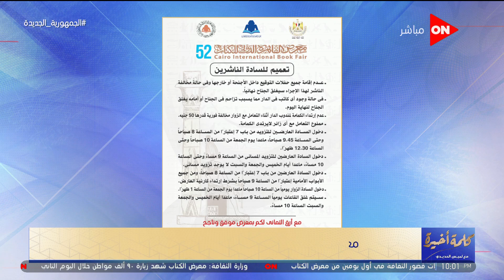كلمة أخيرة - لميس الحديدي عن الإقبال الكبير بمعرض الكتاب: محدش يقولي الشباب مابيقرأش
جزء من حلقة اليوم 3 يوليو 2021 من برنامج كلمة أخيرة للإعلامية لميس الحديدي وفيها الرئيس السيسي يفتتح  قاعدة "3 يوليو" البحرية والفريق أحمد خالد يشرح الأهمية  الاستراتيجية للقاعدة ومستشار بأكاديمية ناصر العسكرية يكشف عن رسالة الردع في افتتاح قاعدة 3 يوليو البحرية ويوضح خطوات مواجهة قاعدة 3يوليو أي عدوان محتمل والعميد ياسر وهبة يتحدث عن خطة التطوير الشاملة للقوات البحرية واللواء نصر سالم يتحدث عن حماية  قاعدة 3 يوليو للخط الأحمر سرت الجفرة و لميس الحديدي تنعي مدير التصوير رمسيس مرزوق ورئيس بعثة الجامعة العربية عن ملف سد النهضة وتغطية خاصة من داخل العاصمة الإدارية ولقطات تعرض لأول مرة وتفاصيل أعلى برج في إفريقيا يقام بالعاصمة